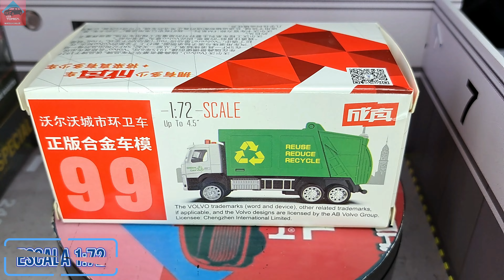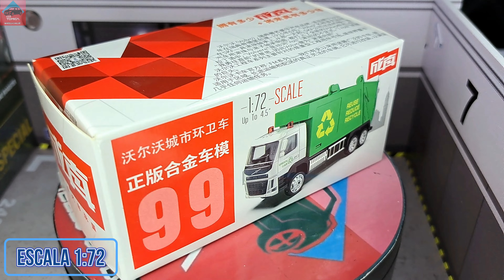Caipo 99 Camión Basurero Volvo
Escala 1/72.
Base Plástica.
Carrocería Metálica.
Ruedas de Goma.
Apertura de Puertas.
A Tracción.